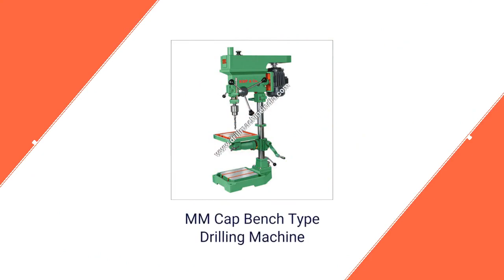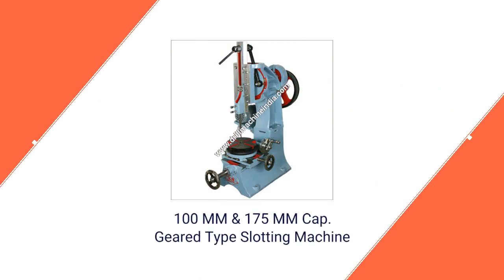Shree Shakti Vijay Engineering Works In Gujarat, Ahmedabad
Manufacturer, Exporter, Supplier, Distributor of 19 Kbr- Geared Type Pillar Drilling Machine